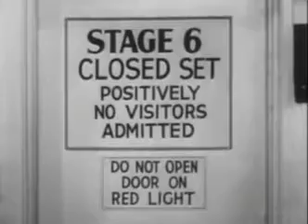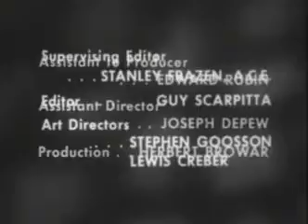Love That Bob - Bob Becomes A Stage Uncle [S5xE09]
Bob tries to persuade Chuck not to be a rock 'n' roll singer.

The Bob Cummings Show (also known as Love That Bob) is an American sitcom starring Robert "Bob" Cummings, which was produced from January 2, 1955 to September 15, 1959. The Bob Cummings Show was the first-ever series to debut as a midseason replacement.

The program began with a half-season run on NBC, then ran for two full seasons on CBS, and returned to NBC for its final two seasons. The program was later rerun during the day on ABC and then syndicated under the title Love That Bob. A similar (but less successful) follow-up series, The New Bob Cummings Show, was broadcast on CBS during the 1961–62 television season.

Synopsis
The series stars Cummings as dashing young Hollywood photographer, Air Force reserve officer, and ladies' man, Bob Collins. The character's interest in aviation and photography mirrored Cummings' own, with his character's name the same as the role he played in the film You Came Along (1945). The series also stars Rosemary DeCamp as his sister Margaret MacDonald. In some episodes, Cummings also doubled as Bob and Margaret's Grandfather Josh Collins.

The Bob Cummings Show was important in the development of several careers. Its creator, producer, and head writer was Paul Henning, later producer of major 1960s hits such as The Beverly Hillbillies, Petticoat Junction, and Green Acres. Regulars in the show included Ann B. Davis, who twice won Emmy Awards for playing Schultzy. Henning apparently remembered cast members Nancy Kulp and Joi Lansing favorably, as both had roles on The Beverly Hillbillies, several years later, Miss Kulp as Miss Hathaway (secretary to banker Milburn Drysdale—a character similar to Pamela Livingstone, the one she played on Cummings' show)--and Miss Lansing as Gladys Flatt, wife of Lester Flatt. A decade after The Bob Cummings Show left the air, Davis went on to play the housekeeper Alice in The Brady Bunch; in the 1995 film The Brady Bunch Movie, which featured another actress playing Alice, Davis reprised the role of Schultzy for a cameo that suggests the character went on to become a truck driver.

Also known as: Love That Bob
Written by: William Cowley, Shirley Gordon, Paul Henning, Bill Manhoff, Lawrence Menkin, Phil Shuken, Dick Wesson
Directed by: Rod Amateau, Robert Cummings, Fred DeCordova, Edward Rubin, Norman Tokar
Starring: Robert Cummings, Ann B. Davis, Rosemary DeCamp, Dwayne Hickman
Narrated by: Bill Baldwin
Theme music composer: Del Sharbutt, Frank Stanton, Richard Uhl
Ending theme: "A Romantic Guy, I"
Composer(s): Lou Kosloff

Production
Executive producer(s): George Burns
Producer(s): Paul Henning
Running time: 30 mins
Production company(s): Laurel Productions, McCadden Productions, Henning Corporation
Distributor: NBCUniversal Television Distribution

Release
Original network: NBC (1955), CBS (1955–1957), NBC (1957–1959)
Picture format: Black-and-white
Audio format:Monaural
Original release: January 2, 1955 – September 15, 1959